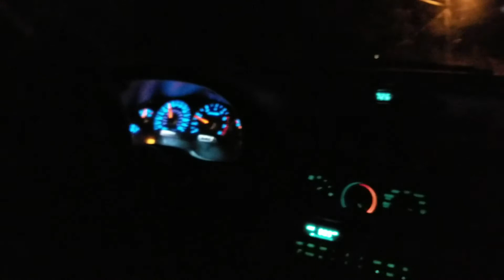Mustang GT 4.10 Gears Acceleration (SN95)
97 Mustang GT 5 speed
4.10 Gears
SLP Loudmouth Exhaust
K&N intake
Launch